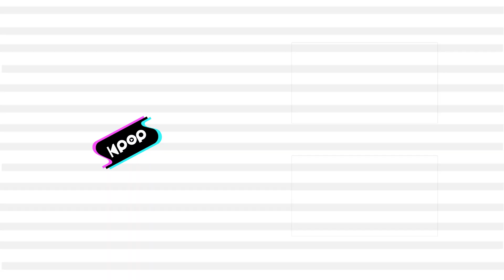Jang Woo Hyuk(장우혁) - HE(Don't wanna be alone) @인기가요 inkigayo 20200913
Jang Woo Hyuk - HE(Don't wanna be alone)
장우혁 - HE(Don't wanna be alone)